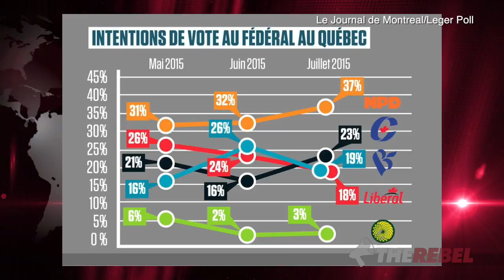Justin Trudeau's Liberals trailing in the polls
Remember not that long ago when Justin Trudeau popularity was soaring, and he seemed certain to be the next prime minister?

Ezra Levant of TheRebel.media reports that, if the polls can be believed, those days are over. A Quebec based Leger poll, for instance, shows the Liberals at 18%. That's fourth place. Isn't Montrealer Justin that province's favourite son? Meanwhile, the Conservatives are in second place.

READ The Enemy Within: Terror, Lies, and the Whitewashing of Omar Khadr, Ezra Levant’s new book about domestic terrorism and radicalization.